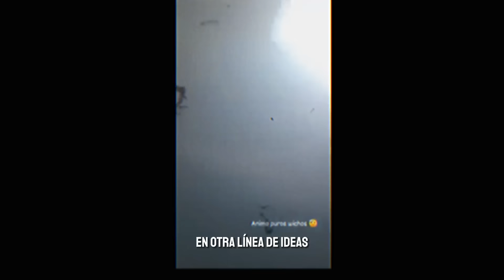💥¡ULTIMA HORA! ENFRENTAMIENTOS ente EJERCITO, el Mencho y CJNG en MICHOACÁN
La violencia en Michoacán ha alcanzado niveles alarmantes con el reciente enfrentamiento entre el Cártel Jalisco Nueva Generación (CJNG) y los Cárteles Unidos. Equipados con armamento pesado que incluye desde lanzacohetes hasta drones cargados con explosivos, el CJNG, bajo el liderazgo de "El Mencho", ha desatado una guerra despiadada y sin restricciones. Este conflicto ha llevado la militarización del narcotráfico a nuevos extremos, desafiando las capacidades del Estado y sumiendo a la región en un verdadero pandemonio de violencia y caos.

En medio de este escenario apocalíptico, los Cárteles Unidos, liderados por "El R-5", han visto cómo su resistencia se desvanece ante el avance imparable del CJNG. Lo que alguna vez fue una alianza táctica para repeler a otros carteles ahora se ha convertido en una lucha desesperada por la supervivencia. Las comunidades se encuentran atrapadas en un fuego cruzado que deja un rastro de muerte y destrucción, mientras las autoridades se ven abrumadas por la magnitud del conflicto y la capacidad militar de los cárteles. La esperanza parece difuminarse ante la sombra implacable de una guerra que amenaza con sumir a Michoacán en una crisis aún más profunda.

💥¡ULTIMA HORA! ENFRENTAMIENTOS ente MARINOS, el Mencho y CJNG en MICHOACÁN